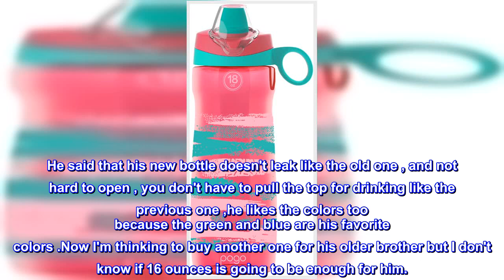Great product - Pogo Water Bottle with Soft Straw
18-Ounce water bottle with silicone soft straw for comfortable drinking
Leak-proof flip cover keeps drink surface completely covered for transport
Ultra-durable Eastman Tritan plastic won't stain or crack
All parts are top rack dishwasher safe
All parts are BPA free

Good water bottle.
My son really likes his new bottle water after he broke his old one .he said this one is better because it's easy to use he can just open the top cover and drinks, he also likes the cover because it keeps the top of the bottle clean and he doesn't need to keep wiping it whenever he wants to drink. He said that his new bottle doesn't leak like the old one , and not hard to open , you don't have to pull the top for drinking like the previous one ,he likes the colors too because the green and blue are his favorite colors .Now I'm thinking to buy another one for his older brother but I don't know if 16 ounces is going to be enough for him.
Anyway i do recommend it.
One person found this helpful